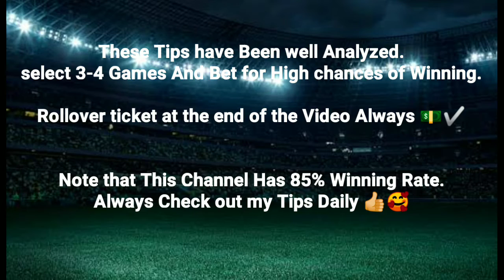Football Predictions Today 02/11/2022 | Soccer Predictions Today | Betting Tips Today(Day 18- 1.50)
Premier league, English Championship, England League One, England League two, Ligue 1, German Bundesliga, Serie A, Eredivise football betting tips for 02 NOV 2022. Let's have another great day of soccer betting! Tips and predictions in the last video were SPOT ON! The winning betslip is in the video!
FOOTBALL PREDICTIONS TODAY 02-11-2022⚽SOCCER PREDICTIONS⚽BETTING TIPS  betting @sportsbettingtips
FOOTBALL PREDICTIONS TODAY FREE 02 NOV 2022. Multi bets. Accumulator bets. Multibets.

prediction match
betting tips today

Predictions football today 02 NOV 2022
bettingstrategy, betslip halftime
halftimefulltime
surewinstoday
high odds bets
Freepicks

soccerpredictionstoday
bettingtipstoday
Premier League Predictions
Ligue1 Predictions
SerieA Predictions
La Liga Predictions
Bundesliga Predictions
MLS Predictions
Champions League Predictions
Europa League Predictions
Conference League Predictions
England FA Cup Predictions
Elite European Leagues Predictions
National Cups Predictions
BOTH TEAM TO SCORE Predictions
Today's Football Predictions 02 NOV 2022 Best Betting Tips For Today Over 90% wining Rate, FOOTBALL PREDICTIONS TODAY|BETTING TIPS|HOW TO WIN BET|BETTING STRATEGY|SOCCER PREDICTIONS|BETTING.How to win bet everyday|Betting Strategy .

NEFFEX – Hutstlin